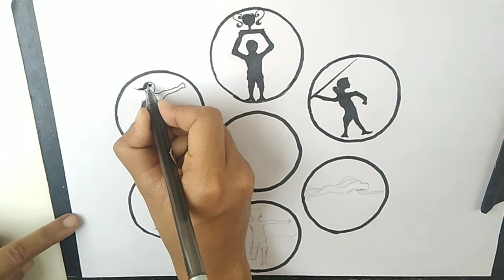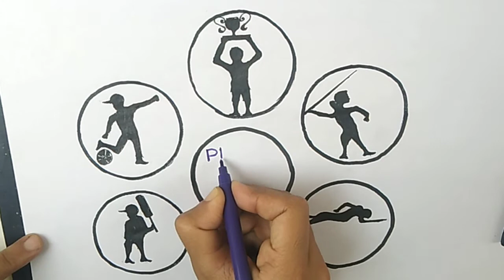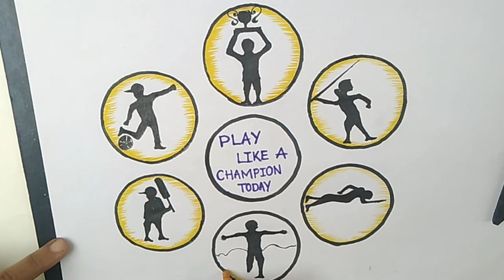National Sports Day drawing/Sports Day drawing Easy/Sports day drawing for kids/Sports Day Poster🏆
National Sports day drawing /sports day drawing for kids /sports day poster drawing /National sports day 2021

Hi this is Roja
Easy and attractive design to learn
Step by Step guide to draw easily

Learn
National sports day
Sports games
Game drawing
Gaming
Tokyo game
Winner list
Javelin throw
Horse riding game
Sports day drawing
National sports day drawing
Sports day poster drawing
Cricket game
Pubg
Odi
T20
Ipl
Football game
Tennis
Swimming
Badminton
Marathon
Running
Gymnastics
Athletes
Winner of Olympic
Medal tally
Volleyball
Golf course
Olympic hockey
Table tennis
Sports award
Sports day art
Sports sketch
Sports day painting
Olympic winner list
Match today
Medal
Tokyo olympics
Para Olympic games
Ludo game
Drawing on sports day
Children art
Art Anywhere
Easy drawing Begginer
Speed drawing
Pencil sketch drawing
Zentangle art
Mandala art
Independence day
Independence day drawing easy
15 August drawing
How to Draw independence day
August 15 painting
Tricolour flag painting
Flag hosting
Poster
Drawing
Easy drawing
Simple drawing
Kids drawing
Tutorial for kids
Pencil drawing
Drawing competition
Painting competition
Best Painting Ideas
Best drawing
Mandala art step by step
Mandala art
Mandala art for beginner
Doodle art for beginner
Begginer drawing
Best drawing
Theme artwork
Artistic
Online artist
Free class artist
Artist drawing
Artwork easy
Art project ideas
Art gallery design
Art class near me
Art supplies near me
Art box
Art set
Artist set
Artist profile
Art tricks and tips
Art gallery ideas
Art project for presentation
Art project for preschoolers
Art project for teens
Art professional
Art project for elementary school
Art program ideas
Art programme
Art program online free
Art project to do at home
Art project to do at school
Art supplies
Art supplies online free
Doodle design
Doodling
How to draw mandala art
Local art store
Art store near me
Bitcoin art
Bitcoin drawing
Easy drawing
Kids art
Sketch art
Sketch drawing
Sketching
Training
Art degree
Art credit
Art software
Drawing videos
Drawing classes
Draw online
Draw something
Relaxing drawing
Asmr drawing
Draw graphic
Draw graph
Portrait photography
Portraitfoto
Portrait painting
Portraiture
Drawing videos
Drawing video maker
Online drawing classes for kids
Online drawing classes for free
Online drawing classes for students
Online art classes
Online art school
Online art courses
Online art
Online art exhibition
Online art classes for kids
Online art classes for teens
Online art classes for home schoolers
Home schoolers class
Home schooler courses
Online classes
Online classroom
Online classes for adults
Online class help
Kids Art hub
Kids Art program
Kids Art project
Art project
Online project
Drawing project online
Kids drawing videos
Kids drawing classes
Home schoolers class
Home school
Home school programs
Home schooling
Home schooling online
Home schooling classes
Drawing tutorial websites
Drawing tutorial youtube
YouTube videos drawing
Art tutorial websites
Painting competition name
Painting competition topics
Drawing competition topics
Art exhibition online